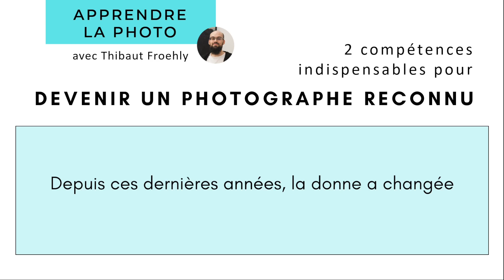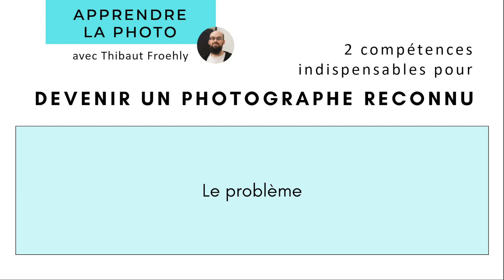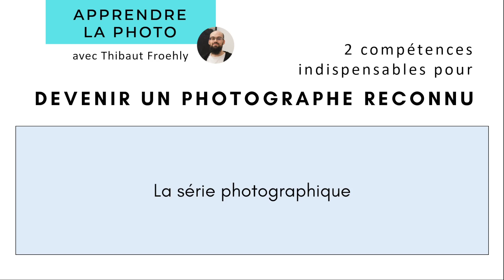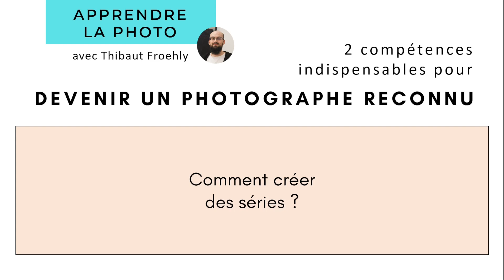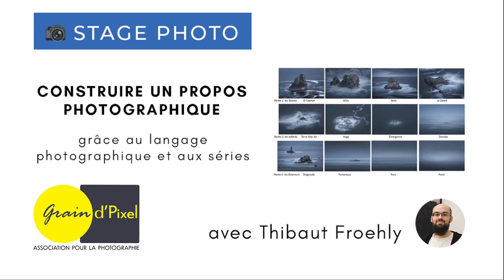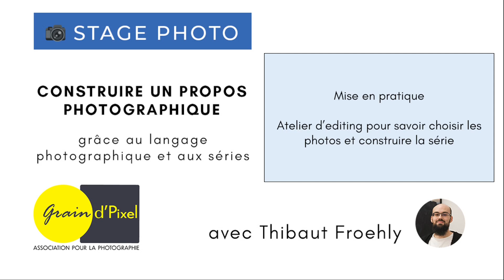2 compétences pour devenir un photographe accompli et reconnu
Infos et inscriptions pour le stage
Inscriptions jusqu'à ce soir, minuit !